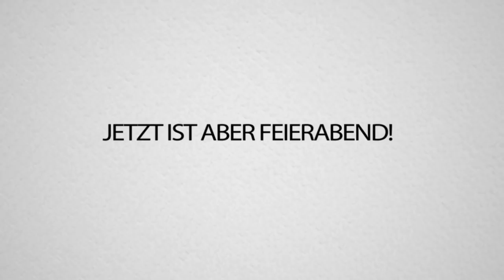ALPHASTEIN trollt SPIELER im FORTNITE SPRACHCHAT 😅😂 [Lachkick]